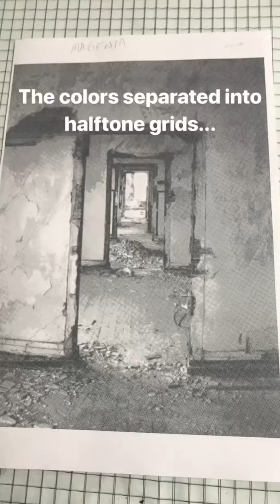Making of psychedelic “Pathway” CMYK serigraph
Four layer screen print I made from a photo my mom took while renovating a building small town, southern Arkansas — A CMYK print gone wild! Cyan, magenta, yellow, and black were layered to create all the wild colors. Crazy print that was fun to make.

All about walking towards a goal.

To see more completed art and what I’m currently workingw on Instagram @inkandspirals